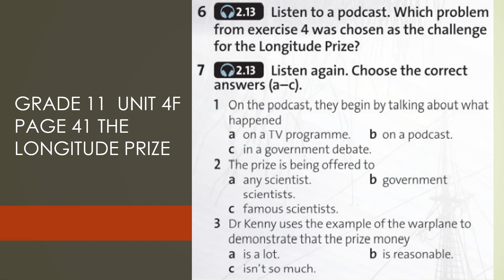Grade 11 Unit 4F Ex 6 7 Page 41 The Longitude Prize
Solutions Science for Kazakhstan Grade 11 Unit 4(F)
Reading. The Longitude Prize
Exercises 6,7 page 41